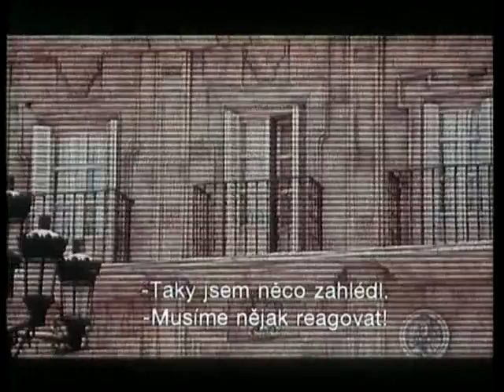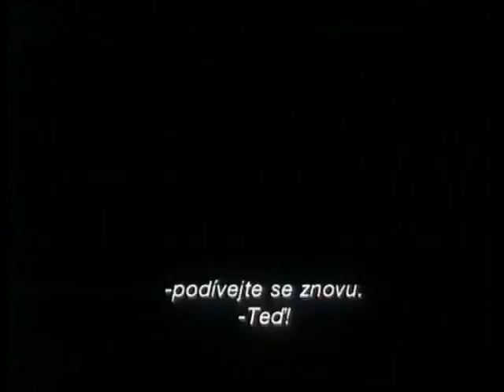Úhel pohledu (Vantage Point)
Příběh akčního thrilleru Úhel pohledu sledujeme očima osmi různých lidí, kteří se společně pokoušejí odhalit pravdu o pokusu o atentát na prezidenta Spojených států. Thomas Barnes (Dennis Quaid) a Kent Taylor (Matthew Fox) jsou agenty Tajné služby, kteří mají za úkol ochraňovat prezidenta Ashtona na klíčovém summitu, týkajícím se celosvětové války proti teroru. Když je tento krátce po přicestování do Španělska postřelen, nastává chaos a během honu na atentátníka se protínají osudy různých lidí.